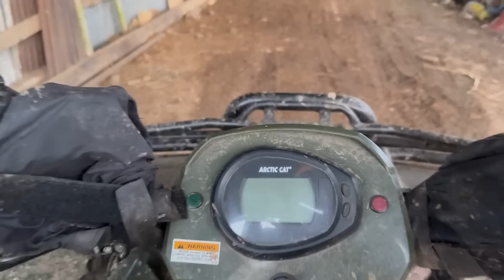JCB Fastrac problems T5 Newholland is on the spreader. Episode 264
Stay well stay safe!!!

Follow us behind the scenes, teasers, and everything in between:
snap chat - Thehayteamtv
Facebook - The hay team tv

50,000subs  baling shed part 1
100,000subs baling shed part 2
150,000subs baling shed part 3
200,000subs baling shed part 4
250,000subs baling shed part 6
300,000subs baling shed full working video!

Merchandise can be found:

Filming team:
Justin
Adam
Ground action shots Ian instagram ianunderwoodphotography.
Drone footage Nick Instagram farmingtogger

Or search the hay team tv

filmed with:
Apple iphone
nicon

We also love watching:
irish farming
newzealand farming
australian farming
american farming
canadian farming
welsh farming
French farming
Euro farming
scotish farming
duetch farming